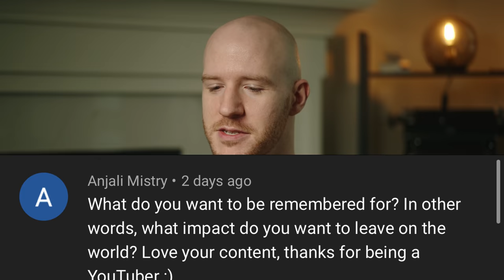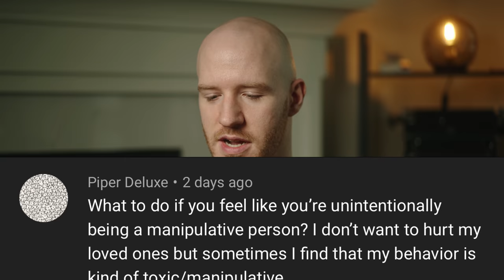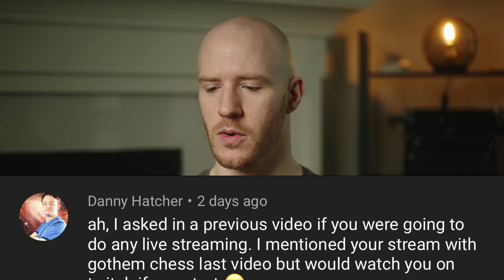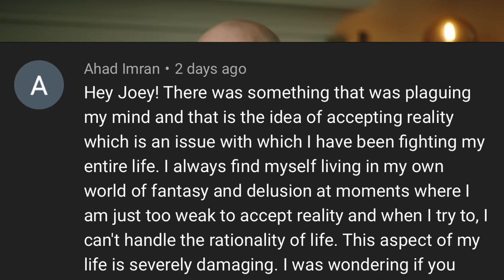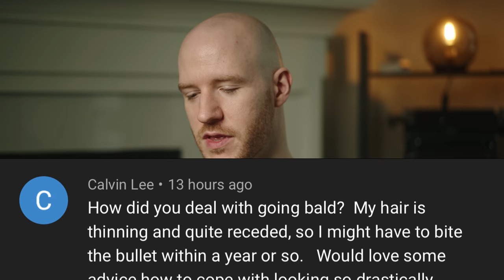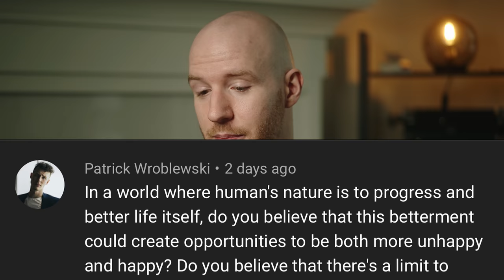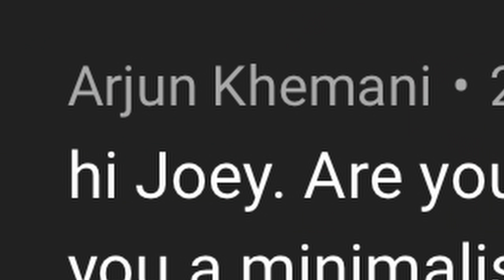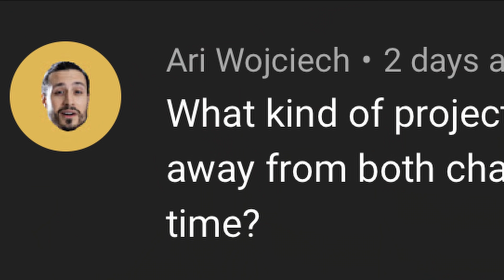How much can you bench? | Answering Your Questions #7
Answering more and more and more of your questions